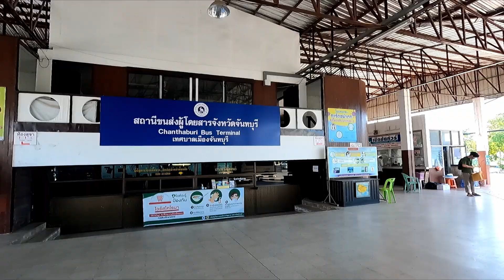L'ÎLE MÉCONNUE DE KOH SICHANG | VLOG 67 | THAÏLANDE